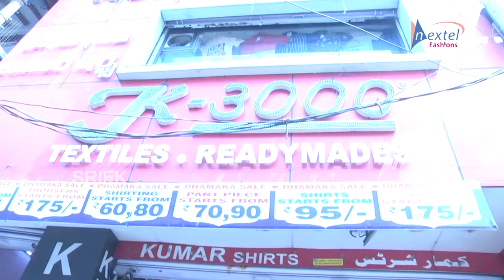Cotton Shirts and Jeans in Hyderabad || Only 125/- Rs|| Kumar Shirts || Shri Tv Fashions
Address:Shop No-75 Beside Hotel Nayaab Nayapul,Hyd.